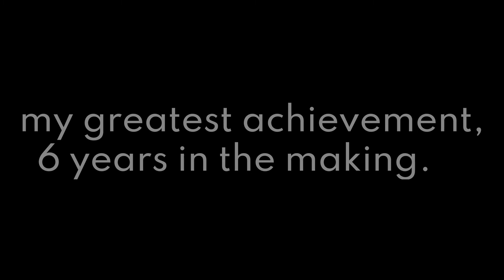The LOUDEST Geometry Dash Player | Cataclysm by Gboy (EXTREME DEMON)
This is it. My greatest achievement so far. This was the first ever online level I played in Geometry Dash 6-7 years ago. It's time for Bloodbath.